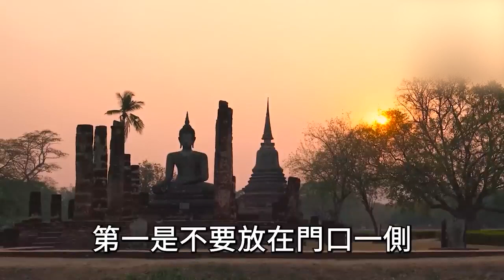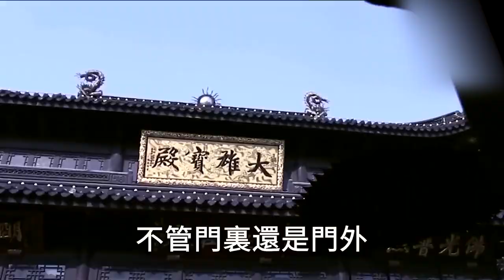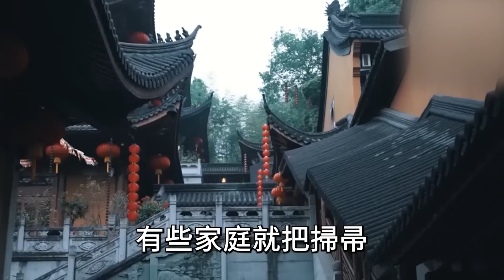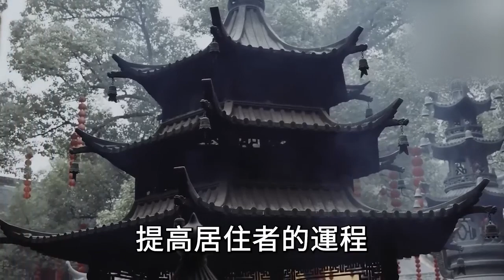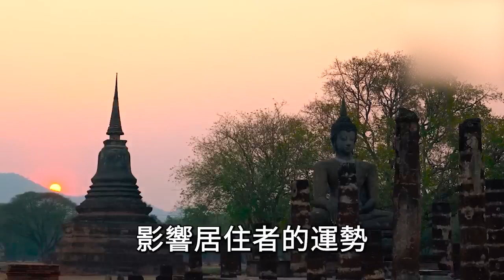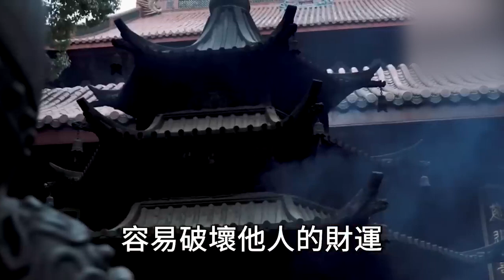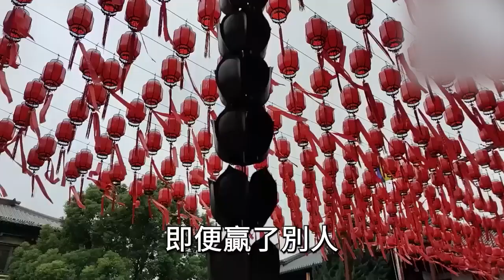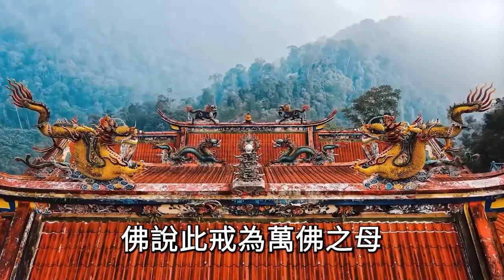注意了！掃把千萬不能放此處，霉運連連還傷身！穢氣甩都甩不掉！【曉書說】